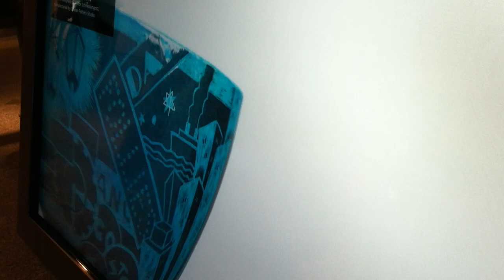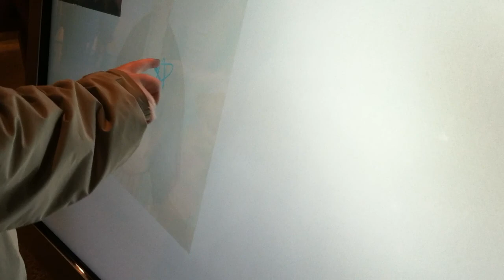1/21/13 Cleveland Museum of Art Gallery One Opening - Line In Art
At the January 21, 2013, opening of the Cleveland Museum of Art Gallery One we learned about linear patterns in 1930s style art.